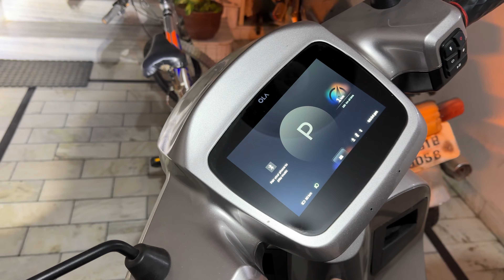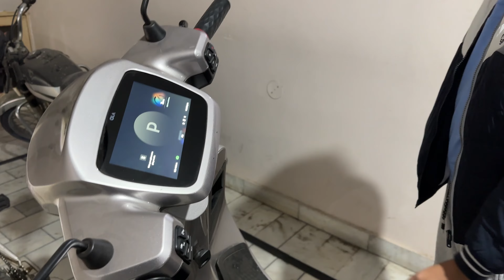Nani se milne pahunch gaye Hisar @SumanSatbirVlogs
Nani se milne Hisar pahunch gaye
Watch our daily vlog videos